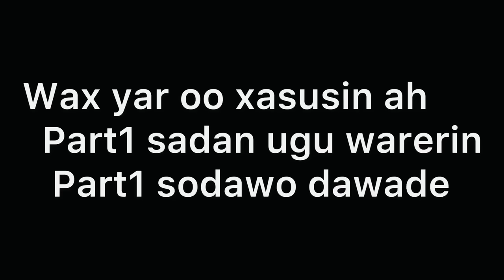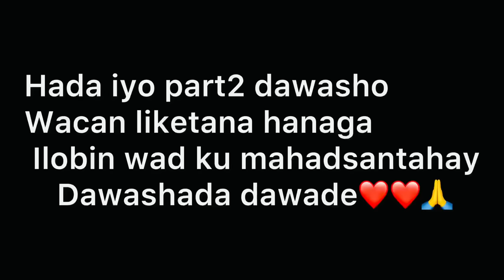MISKIIN AYAY UMACIINTAY KADIB WAXAY KALA KULANTAY ILADAAWO RART2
Abdullahi_yare_family